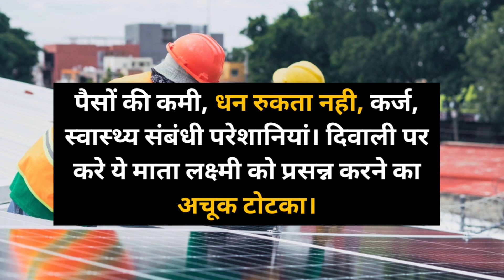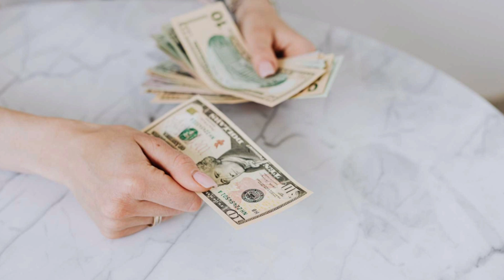घर और व्यापार के लिए दिवाली की रात के प्रसिद्ध व प्राचीन टोटके। diwali ke totke 2021, dhan prapti.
नमस्कार मित्रो सादर जय श्री कृष्ण, राधे-राधे ॥ इस वीडियो में हमने आपको बताया है कि घर और व्यापार के लिए दिवाली की रात के प्रसिद्ध व प्राचीन टोटके। diwali ke totke 2021, totke for money in hindi.